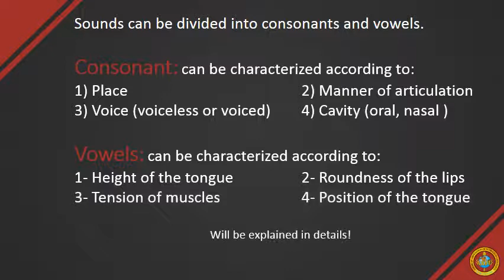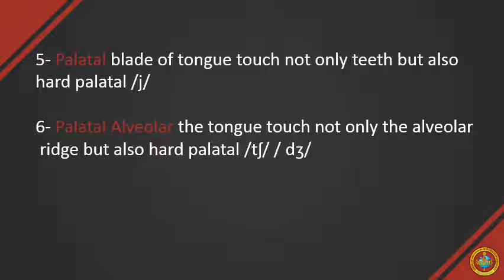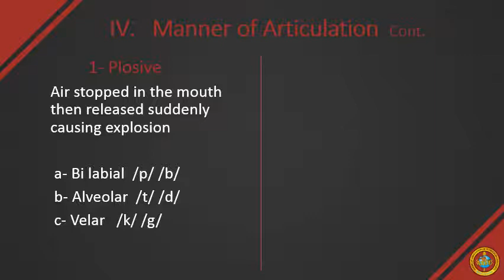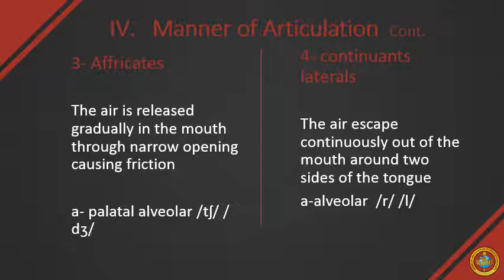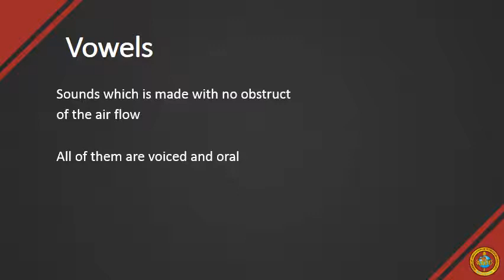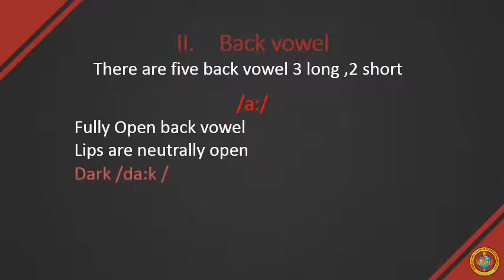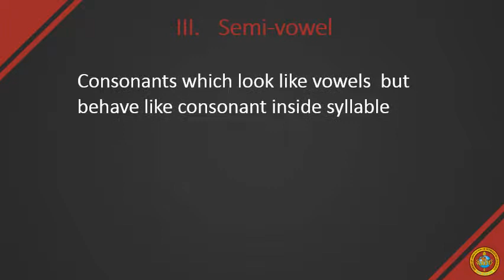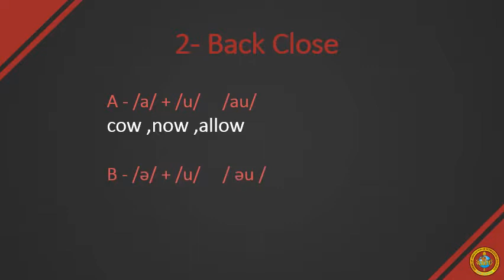English Phonetics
Phonetics is the study of the human sounds.

Kinds of phonetics:
- Acoustic  phonetics
- Auditory phonetics
- Articulatory  phonetics

Sounds can be divided into consonants and vowels:
- Consonants: sounds which made by stopping the flow of the air partly or completely  as it goes through the air
- Vowels: sounds which is made with no obstruct
of the air flow

English Phonetics| AAPG Suez Academy Team